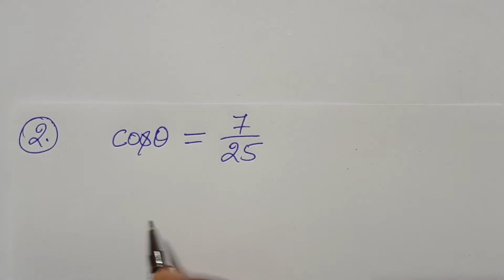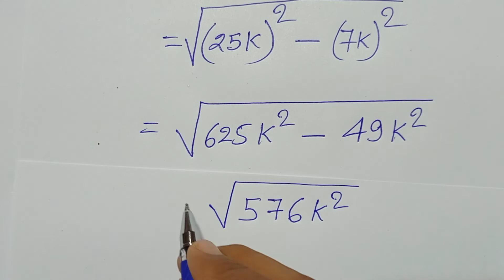Class - 10, MATH, GANIT BODH, R S Aggarwal, BHARTI BHAVAN, BIHAR BOARD, TRIGONOMETRY, Ex - 10A, Q.-2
Playlist link -

Playlist link -

Playlist link -

Playlist link -

Playlist link -

Playlist link -

Playlist link :-

Playlist Link :-

Playlist link -

Playlist link :-

Playlist link -

Playlist link -

Playlist link :-

Playlist link -

Playlist link -

Playlist link :-

Playlist link -

Playlist link -

Playlist link :-

Playlist link :-

Playlist link -